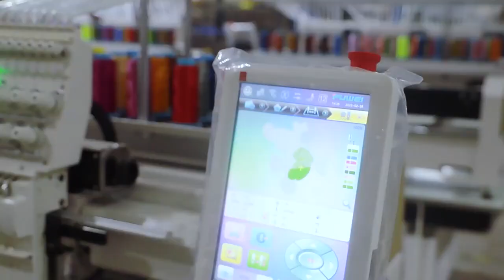1503 3 heads embroidery machine Máquina de bordar de 3 cabezas FUWEI Embroidery Machine Factory